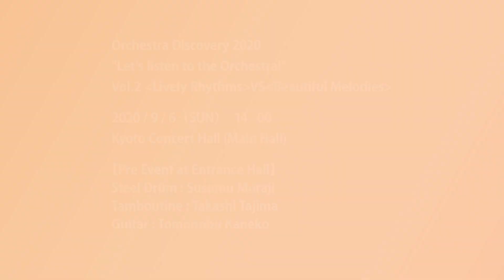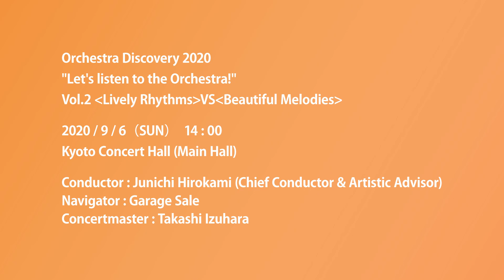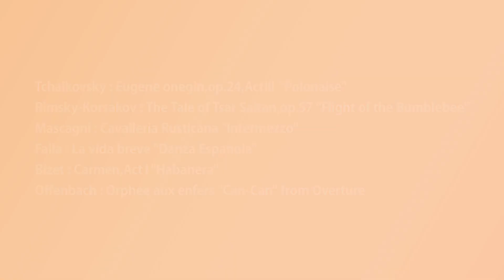京都市交響楽団「オーケストラ・ディスカバリー2020 Vol.2」ダイジェスト ~Digest of [Orchestra Discovery 2020 Vol.2] on CKSO~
コロナ禍を乗り越えて再開した京都市交響楽団の２０２０年度シーズンの定期演奏会とオーケストラディスカバリー２０２０をダイジェストで配信いたします。
なお、７月の「第６４７回定期演奏会」および１１月の「第６５１回定期演奏会」は諸般の事情により配信はございません。
第２回目の配信は、９月に開催した「オーケストラ・ディスカバリー２０２０ Vol.２」です。

オーケストラ・ディスカバリー2020
「オーケストラを聴いてみよう！」
第2回 「躍動するリズム」VS「美しいメロディ」

2020/9/6（日）2:00pm
会場：京都コンサートホール・大ホール

指揮：広上淳一（常任指揮者兼芸術顧問）
ナビゲーター：ガレッジセール
コンサートマスター：泉原隆志

【エントランスイベント】
スティールドラム：村治 進
タンバリン：田島 隆
ギター：金子 友宣

曲目
J.S.バッハ：管弦楽組曲第3番ニ長調 BWV1068から「アリア」（G線上のアリア）
ハイドン：交響曲第94番ト長調 Hob.Ⅰ:94「驚がく」から　第2楽章
ブラームス（シュメリング編曲）：ハンガリー舞曲第5番
ヴォーン・ウィリアムズ：「グリーンスリーヴス」による幻想曲
ベートーヴェン：交響曲第7番イ長調op.92から　第1楽章
チャイコフスキー：歌劇「エフゲニー・オネーギン」から「ポロネーズ」
リムスキー＝コルサコフ：歌劇「サルタン皇帝の物語」から「熊蜂の飛行」
マスカーニ：歌劇「カヴァレリア・ルスティカーナ」から間奏曲
ファリャ：歌劇「はかなき人生」から「スペイン舞曲」
ビゼー：歌劇「カルメン」から「ハバネラ」
オッフェンバック：喜歌劇「天国と地獄」序曲から「カンカン」

Orchestra Discovery 2020
"Let's listen to the Orchestra!"
Vol.2 ‹Lively Rhythms›VS‹Beautiful Melodies›

2020/9/6（SUN）　2:00pm
Kyoto Concert Hall (Main Hall)

Conductor:Junichi Hirokami (Chief Conductor & Artistic Advisor)
Navigator:Garage Sale
Concertmaster:Takashi Izuhara

【Pre Event at Entrance Hall】
Steel Drum:Susumu Muraji
Tamboutine:Takashi Tajima
Guitar:Tomonobu Kaneko

Program
J.S.Bach:Overture(Suite) No.3 in D major,BWV1068 Ⅱ.Air,"Air on the G String"
Haydn:Symphony No.94 G major Hob.Ⅰ:94 "The Surprise"　1st movement
Brahms(Orch,Schmeling):Hungarian Dance No.5 in G major,WoO1
Vaughan Williams:Fantasia on "Greensleeves"
Beethoven:Symphony No.7 A major op.92　1st movement
Tchaikovsky:Eugene onegin,op.24,ActⅢ "Polonaise"
Rimsky-Korsakov:The Tale of Tsar Saltan,op.57 "Flight of the Bumblebee"
Mascagni:Cavalleria Rusticana "Intermezzo"
Falla:La vida breve "Danza Espanola"
Bizet:Carmen,ActⅠ"Habanera"
Offenbach:Orphee aux enfers "Can-Can" from Overture